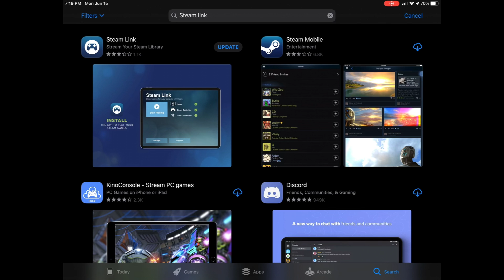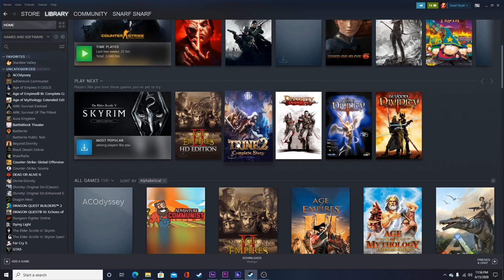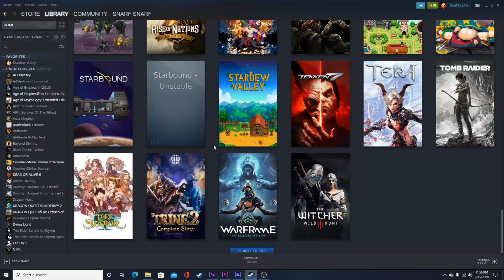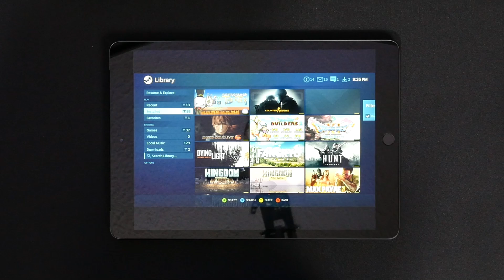How to Play / Stream PC GAMES on Android and iOS Phones for FREE | Steam Link App Overview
How to play or how to stream PC games on Android or iOS phones, tablets or tv by using the FREE Steam Link App. It is a pretty cool tool for people who want to have a portable console like the Nintendo Switch using just their pc and phone. It is pretty much Steam's Big Picture mode but a miniature version. Be sure to watch the whole video if you want to see all of the skits and bloopers! Thanks for your support, as always, have a wonderful day and a fantastic week!

Music Credits